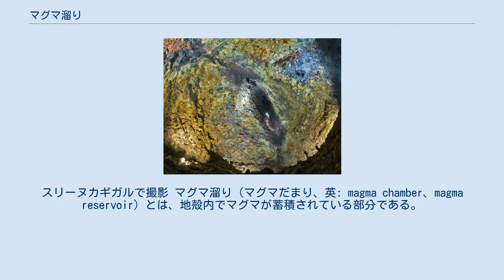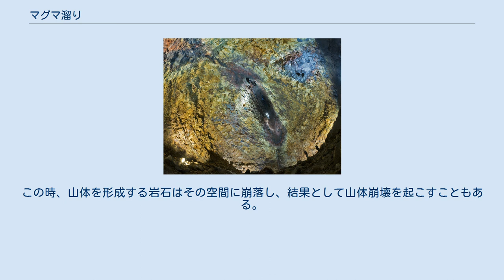マグマ溜り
11番がマグマ溜り マグマ溜りの内部。
スリーヌカギガルで撮影 マグマ溜り（マグマだまり、英: magma chamber、magma reservoir）とは、地殻内でマグマが蓄積されている部分である。
ここにマグマが存在するとき、マグマは高圧下にあり、その中でマグマは次第に分化していく。
そして、このマグマが地上に現れることを噴火と呼び、主として火山にて見られる。
 地下数十kmの深部で生成されたマグマは高温の液体であるため、周囲の固体岩石より比重が小さく、浮力によって徐々に上昇する。
地下5kmから10km程度の場所まで来ると、周囲の固体岩石も深部ほど高圧を受けていないため、マグマと同程度の比重となり、マグマは浮力を失って滞留すると考えられている。
 マグマは液体ゆえに地震波の伝達速度が地殻とは異なるため、このことを応用して地震学でマグマ溜りの位置を推測し、分布図が作られている。
この方法が、地震波トモグラフィーである。
日本の桜島や、アメリカのイエローストーンなど、マグマだまりの位置や規模が詳細に分かっている火山もある。
 マグマは結晶分化作用によってマグマ溜り内で分化し、体積に対する質量である比重が次第にマグマ溜りの周囲のそれよりも軽くなり、上昇する。
このとき、周囲の岩石を高熱で変成するなどを経て岩脈を形成し、上昇してくる。
これを逆手に取ることによっても、マグマ溜りの位置は推測できる。
また、地殻内部での密度は岩体の違いに影響され、場所によって違うことから、マグマ溜りは上下方向に連なることも多い。
 マグマ溜り内のマグマは周辺の岩石に熱を奪われて徐々に冷えてゆくが、その過程で揮発成分の分離や結晶しやすい成分の結晶化・沈積など、結晶分化作用が起こっている。
その結果、マグマ溜りの上部と下部では、成分がかなり違っている場合がある。
1回の噴火で、最初に噴出した物質（マグマ溜りの上部）と最後に出てきた物質（マグマ溜りの下部）によって成分が大きく異なる場合があるのは、そのことを示していると考えられている。
例えば、1707年に発生した富士山の宝永大噴火では激しい噴火が4日間続き、大量の火山灰が江戸にも降り積もったが、その火山灰の成分が途中で大きく変化した。
最初はシリカを多く含んだ白っぽいデイサイト質だったが、数時間後には黒っぽい玄武岩質に変わった。
噴火前の富士山マグマ溜りの上部は、比重の大きい成分が結晶化・沈積した残りの液体であったため、デイサイト質になっていたと推定される。
 噴火が起こらない場合、沈澱したマグマは次第に冷やされ、深成岩となる。
その過程で冷却されることにより、水蒸気が高圧のために冷却されていないマグマ内部に放出される。
この圧力変化によってもマグマは上昇する。
さらにマグマの融点を下げ、粘性を上げることもある。
この現象は噴火の規模を大きくすることがある。
アイスランドのスリーヌカギガル火山では、地下120mに存在したマグマだまりに実際に入って観光することもできる。
 マグマ溜りからマグマが上昇して噴火を起こす引き金には、何種類かあると考えられており、主なものは以下のようなメカニズムである。
 マグマは火山岩として噴火により放出されるが、この時に深成岩になりきれていないものは半深成岩として岩脈や岩床の形で残る。
また、火山によって結晶分化作用の進展が異なるため、噴出物の内容はそれぞれ異なる。
火山岩として放出されなかったマグマは長時間の冷却を経て結晶化され、深成岩として花崗岩や斑れい岩などの形で見られる。
 また、噴火時に大量のマグマを放出することにより、マグマ溜りが空の状態になることもある。
この時、山体を形成する岩石はその空間に崩落し、結果として山体崩壊を起こすこともある。
その顕著な例がカルデラである。